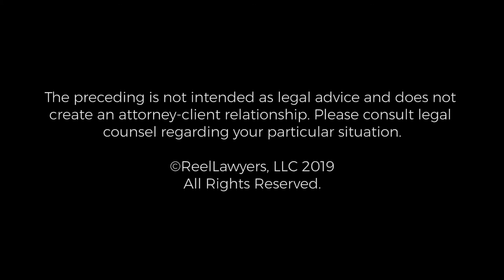High Net Worth Property Division | Amir John Showrai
With over 15 years of experience, Amir John Showrai is a seasoned attorney who brings a wealth of experience to cases in family law and real property law. With a 12 year background in immigration law, focused on family based immigration and asylum, Amir John is also well versed in unique problems many immigrants face in both divorce and child custody related issues.

Wechsler Becker LLP
701 5th Avenue, Suite 4550
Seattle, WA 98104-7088